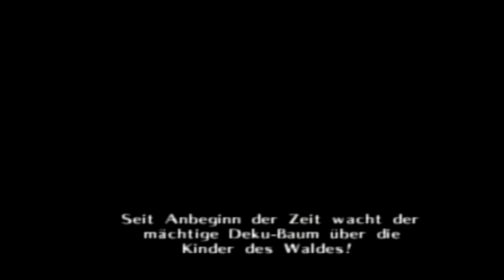GAME CIRCUS - Zelda: Ocarina Of Time #01 - Die Legend von Smuftel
Game:       The Legend of Zelda: Ocarina of Time
Plattform:  Nintendo 64

Sasha kennt es nicht...das müssen wir ändern. :D
Wenn euch das Spiel gefällt, kauft es euch und unterstützt die Entwickler! :D

FOLGT

GAME CIRCUS auf...

Game Circus ist...

ein deutscher Let's Play Channel, bei dem Pat und Sascha versuchen Freunde zu werden... wir werden sehen